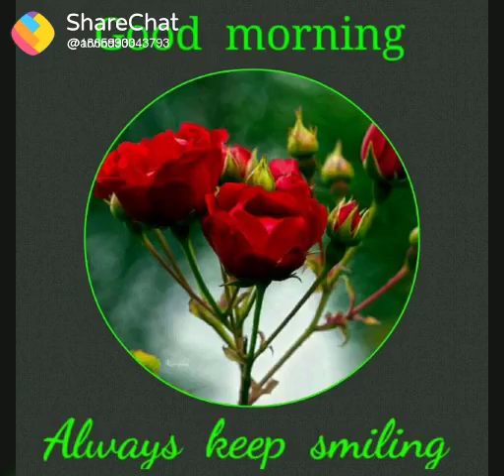31 May 2018(29)